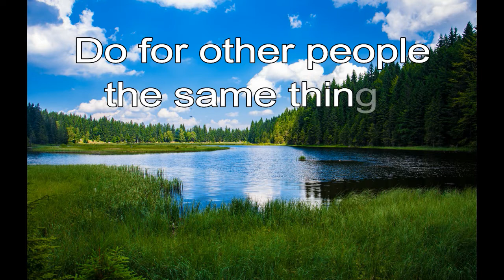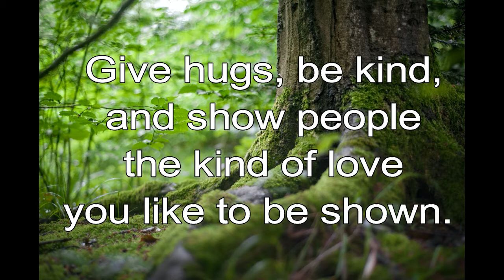365 CHRISTIAN MEDITATION 💙 BIBLE DEVOTION | JULY 12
Do for other people the same things you want them to do for you.